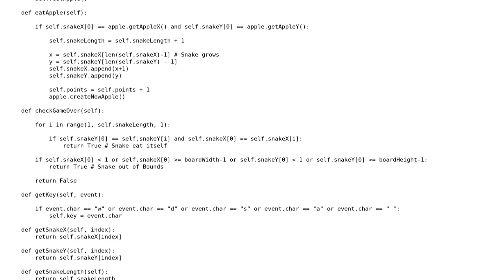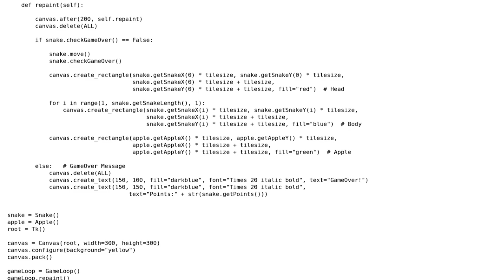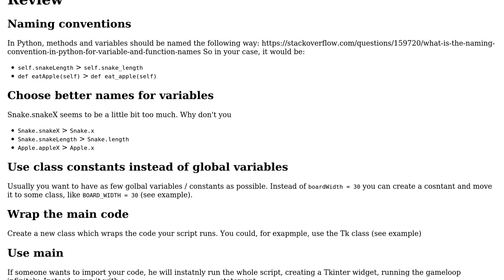Code Review: Python tkinter Snake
With thanks & praise to God, and with thanks to the many people who have made this project possible! | Content (except music & images) licensed under CC BY-SA | Music | Images & others | With thanks to user saucecode user Marten user Jamal and the Stack Exchange Network Trademarks are property of their respective owners. You are responsible for your own actions.